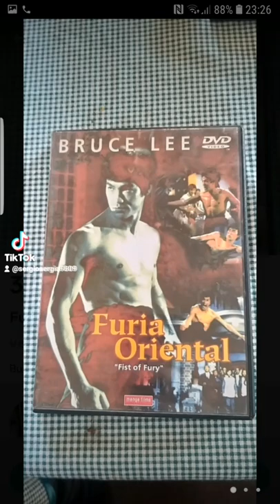Bruce lee DVD china Hongkong Bruce lee